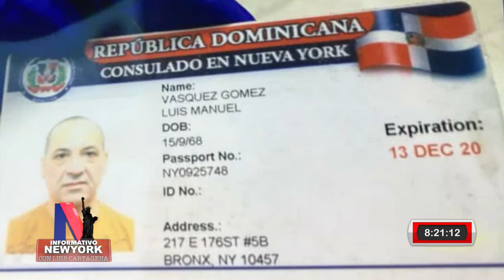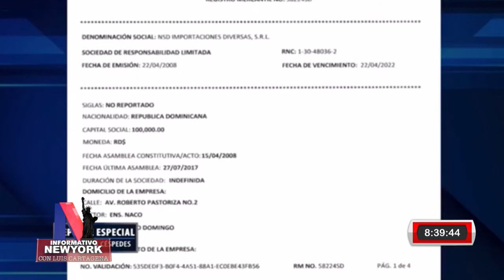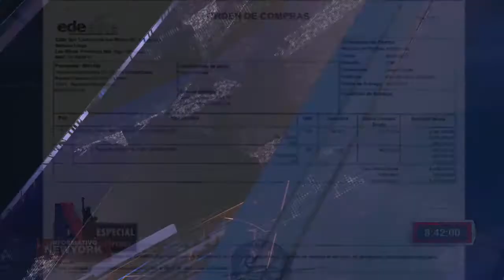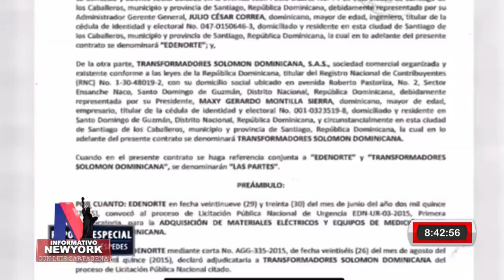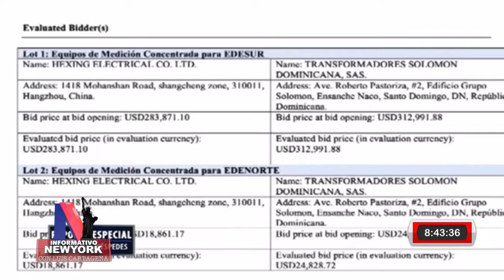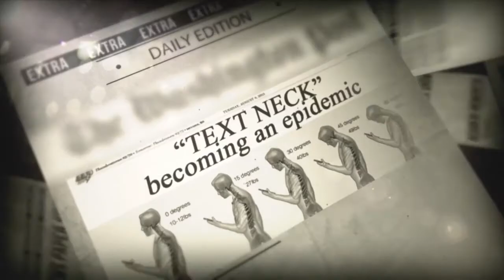Informativo NY 12 15 20 Con Luis Cartagena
Lunes a Viernes 9:00am por Canal America USA, Canal 1014 de Optimum y
en Canal America Dominicana por los siguientes sistemas de Cable: Wind Tvo Canal 114, Telenord Canal 307, Retevisa Canal 68, Cablenet Canal 109 y Eragua TV Canal 21